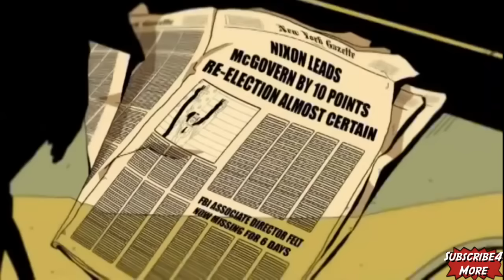Watchmen The End Is Nigh All Cutscenes Game Movie